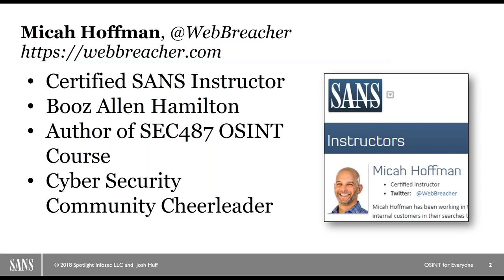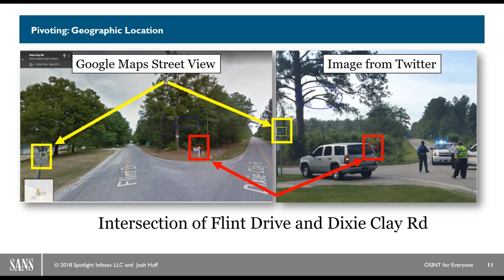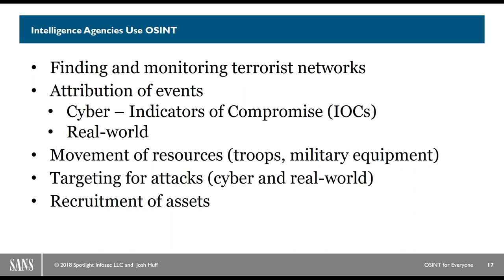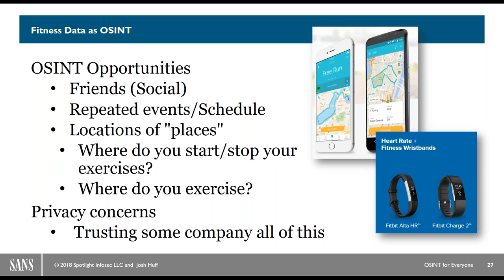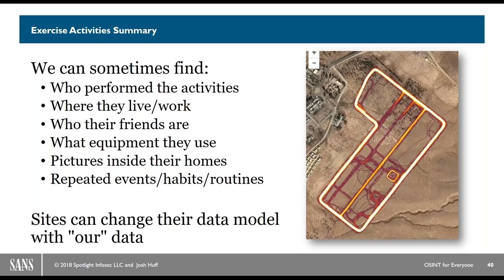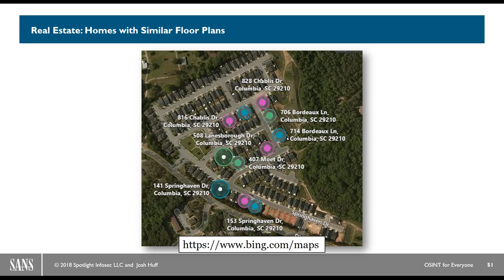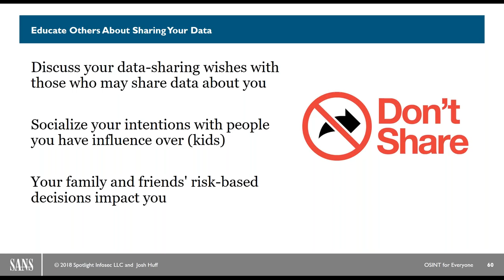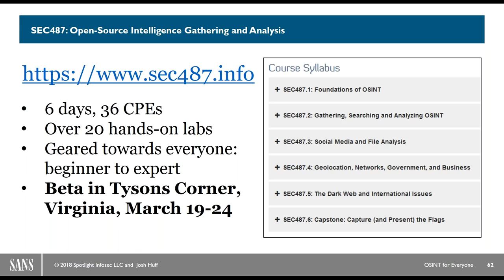SANS Webcast: OSINT for Everyone - Understanding Risks and Protecting Your Data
Presented by: Micah Hoffman & Josh Huff

With few exceptions companies have been collecting data about you and your families for decades. Whether it is "just" your name, address, and phone numbers or how often you visit a certain location and with whom, the information that circulates the public internet about us and our families grows every day. With some simple, free tools and easy to understand techniques, anyone can gain access to this data and examine their digital footprint.

Join Micah Hoffman, author of the new SEC487: Open-Source Intelligence Gathering and Analysis course in the first of a three part series of webcasts on the practical applications of using Open Source Intelligence (OSINT) in our daily lives.